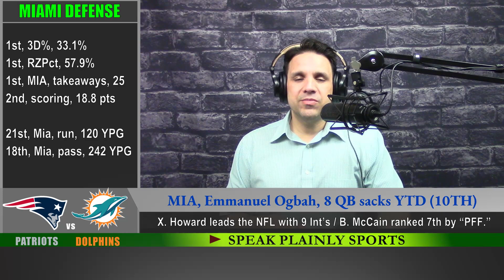Dolphins vs Patriots free pick, preview, & prediction. Who wins?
Miami Dolphins vs New England Patriots free pick, preview, and Prediction. Who wins?